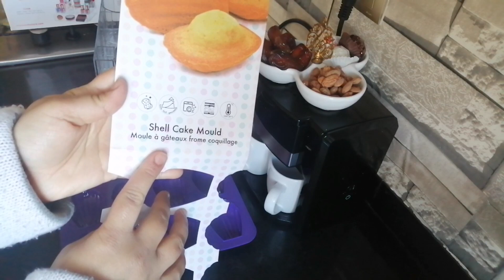شنو خديت عاود من بيم ؟؟؟؟وصفة لذيذة كتعجب الكبير و الصغير